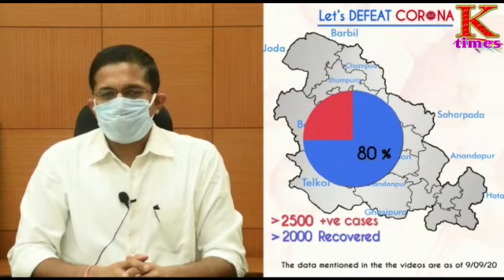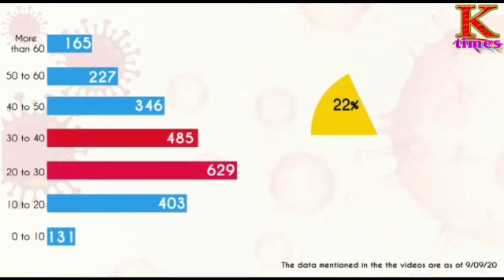Collector Keonjhar Ashish Thakare IAS speaking about precautions for COVID-19 ଜିଲ୍ଲାପାଳ ଙ୍କ ବାର୍ତ୍ତା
Message from Keonjhar District Collector Ashish Thakare IAS